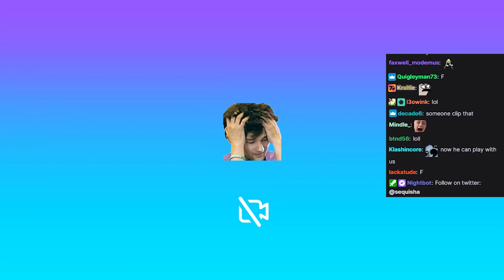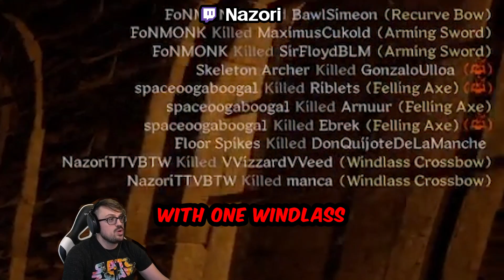Epic, Funny, Fails | DARK AND DARKER Highlights From TWITCH | Playtest 4 | #21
The Dark Grows Darker... Highlights for your DnD withdrawal :) Please Like The Vid! For The ALGORITHM!

**If you own the copyright of content shown in this video and would like it to be removed, please just tell me and I will.**

**All clips were put in no particular order**

0:00 [1] Northernlion "F Is For Friends"
0:46 [2[ Tomato "Shmooves"
2:13 [3] TheSpudHunter "VOIP Strats"
3:23 [4] JayGriffyuh "Aint Not Way"
4:08 [5] Surefour "Test Subject"
4:58 [6] Sequisha "Not Like This"
5:30 [7] MOONMOON "EVILGE"
6:33 [8] Sacriel "What Did He Say?"
7:04 [9] Grimmmz "Troll Kill After Patch"
8:17 [10] Katie "Stealth Kill"
9:17 [11] salameech "Last Man Standing"
9:44 [12] Nazori "Collat Kill"
10:28 Outro (Like The Vid For The ALGORITHM? Thanks!)